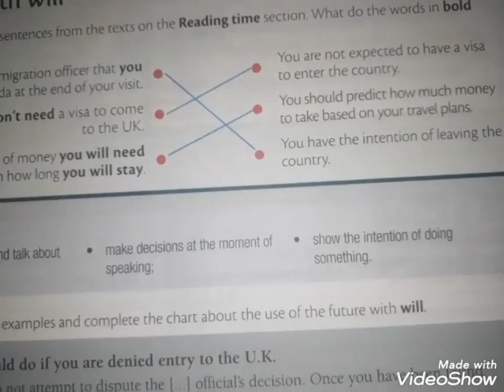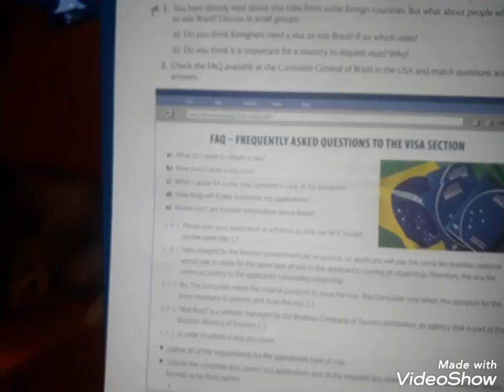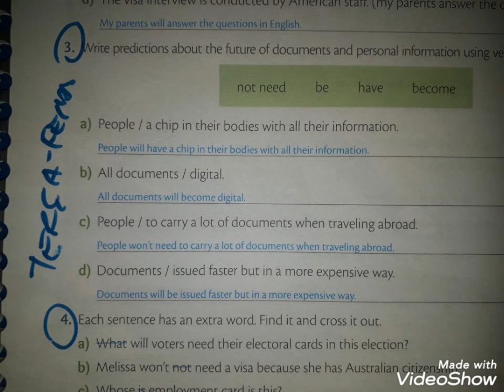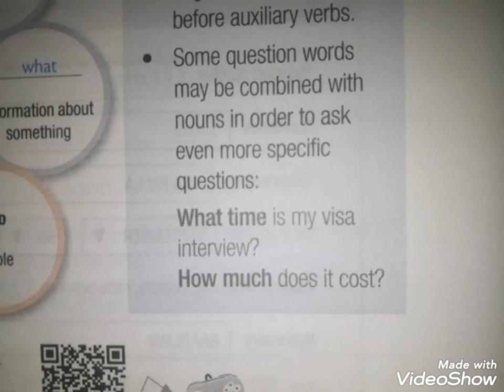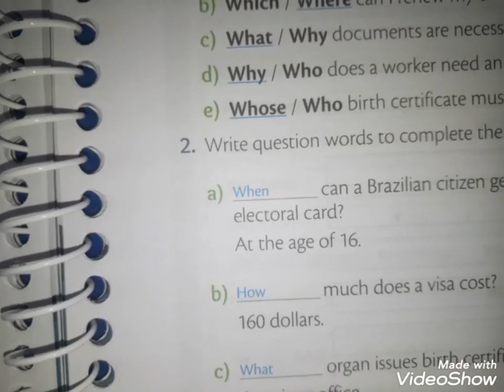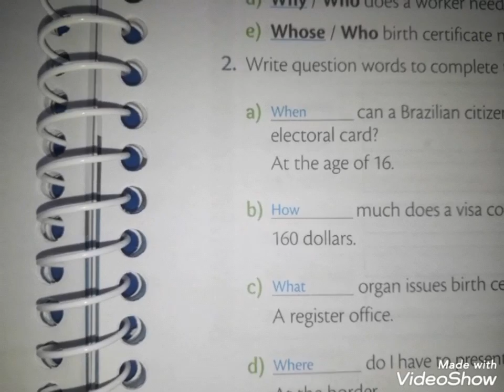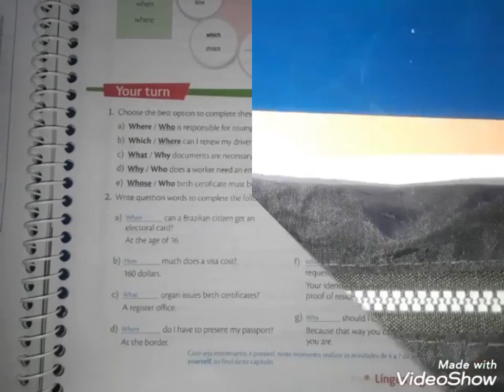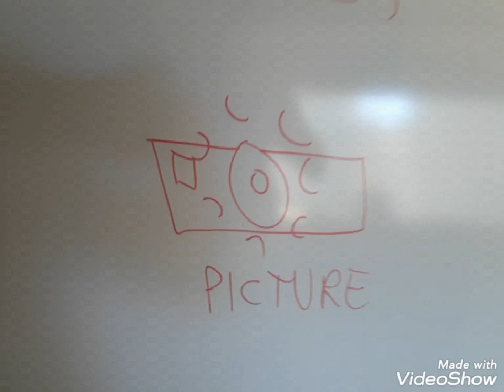8° ano inglês 3 4°bim